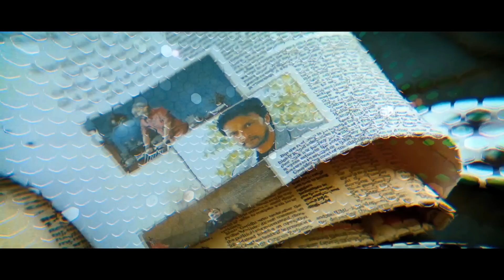Do Animals Take Revenge? | Eecha Malayalam Movie | Sudeep | Nani | Samantha | Rajamouli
Watch Eecha Malayalam movie scenes featuring Sudeep, Nani & Samantha in lead roles. Eecha is a 2012 Malayalam fantasy action film written and directed by S. S. Rajamouli.  M. M. Keeravani composed the songs and the background score while K. K. Senthil Kumar was the director of photography.

Movie Credits :
Written & directed by S. S. Rajamouli
Produced by Sai Korrapati, D. Suresh Babu
Starring Sudeep, Nani, Samantha